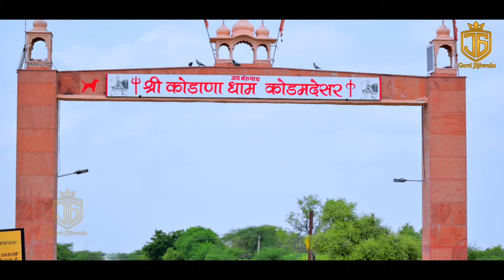NEW BHAJAN 2022, JAIKARO BHERUNATH RO - MR. SANU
JIJIWALA GROUP PRESENTS

  लाग्यो रे जयकारो भैरुनाथ रो*

बाबा भैरुनाथ मेला 2022 का सुपरहिट डीजे भजन
स्वर:- Mr Sanu

गीतकार:- Mr Sanu

DOP :- सुनील शर्मा
एडिट :- एलिश
विशेष आभार :- नवदीप बीकानेरी
निर्माता:- गोविंद सारस्वत
           ( गोवी जीजीवाला )